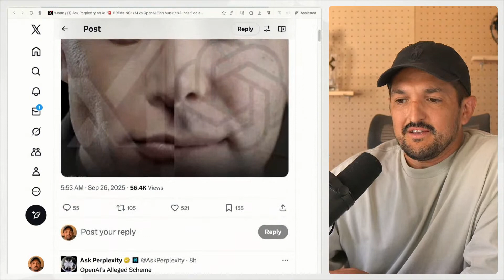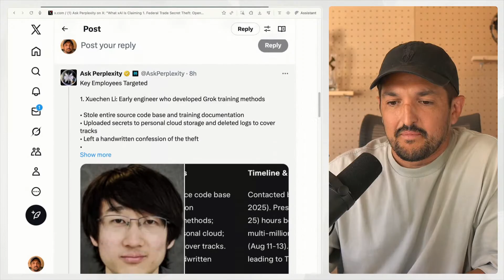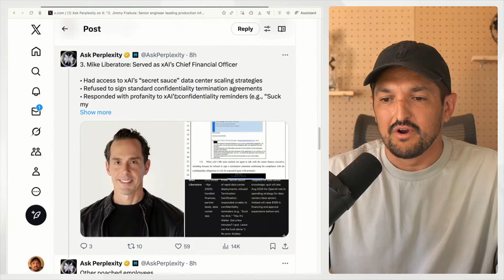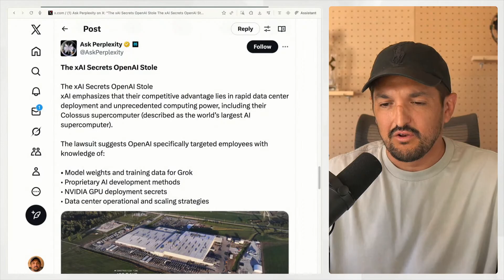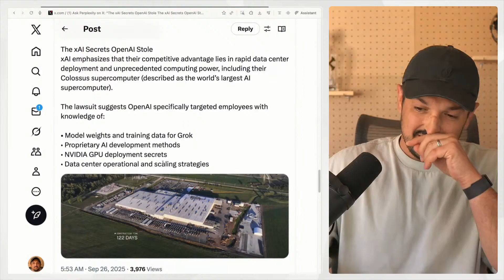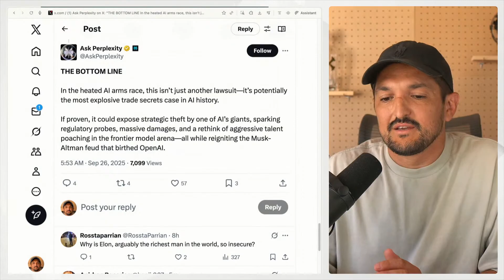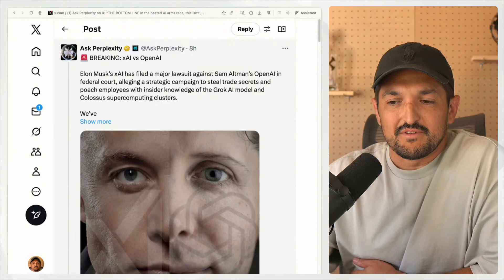The Biggest Lawsuit In AI History - Elon Musks xAI Sue OpenAI.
If you want to learn more about AI and other technology trends and how you can apply them at work then you'll love the newsletter